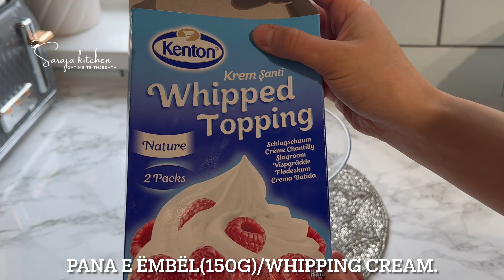Ëmbëlsirë e veçantë për shumë persona!! E shijshme për Fundjavë & Festa të ndryshme.👌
Përbërësit që do ju duhen për këtë recetë:

4 vezë/4 eggs,
100g sheqer/ 100g sugar,
60ml vaj luledielli/sunflower oil,
60ml qumësht/milk,
7g vanilje/7g vanilla,
10g pluhur pjekje/baking powder,
300g miell/300g flour,
1L qumësht/1L milk,
150ml pana/ whipping cream,
300ml uje i nxehte/hot water,
70g xhelatine pluhur/ jelly cristals,
Çokollatë e bardhë/white chocolate,
Fisteke ose arra sipas deshires/ Pistachio.